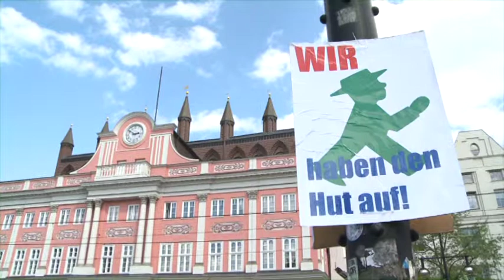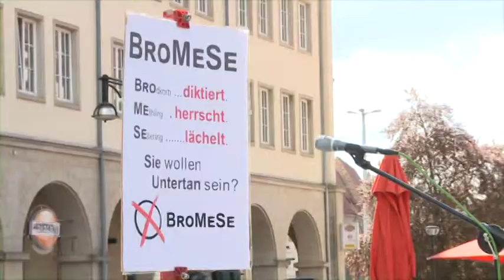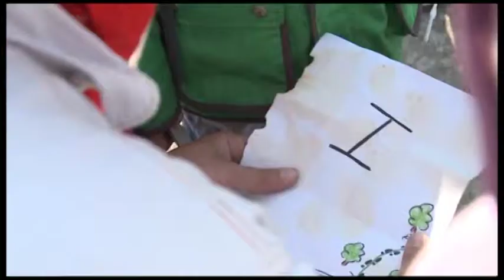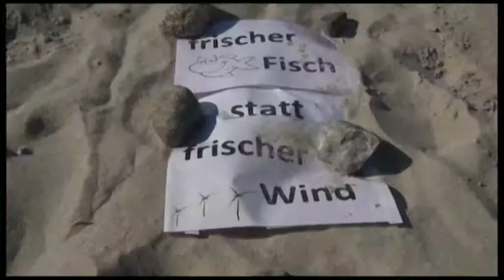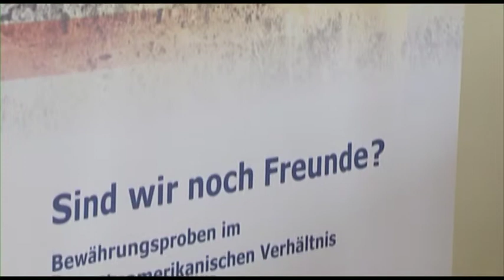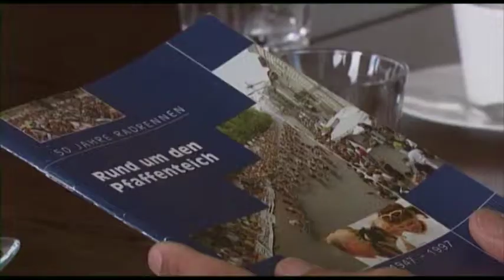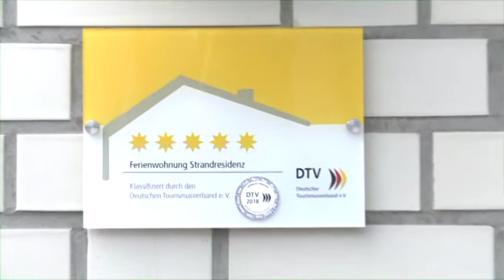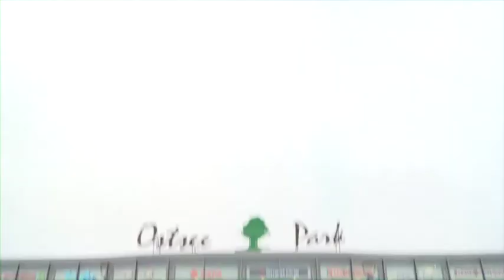MV1 - Das Magazin vom 08.05.2015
Zum Magazin begrüßt Sie diese Woche Ron Bachmann.

In dieser Woche im MV1 Magazin: das Volkstheater und der Protest, der Protest und die Windkraft, kleine Schatzsucher und neue Stromleitungen für Usedom. Für unseren Blickpunkt MV haben wir wichtige Events in Mecklenburg-Vorpommern betrachtet.